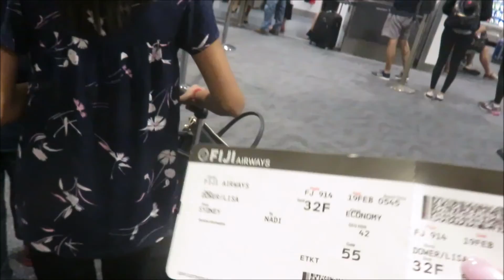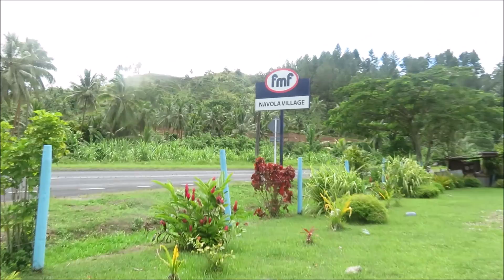Fiji's The Warwick 2018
A week's trip to Fiji's 'The Warwick' for two best friends. A perfect balance of relaxation and excitement.